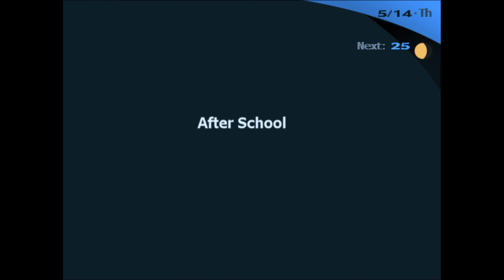Nothing wrong here